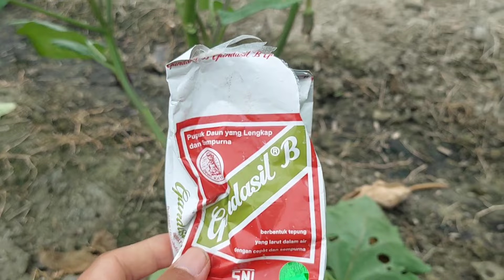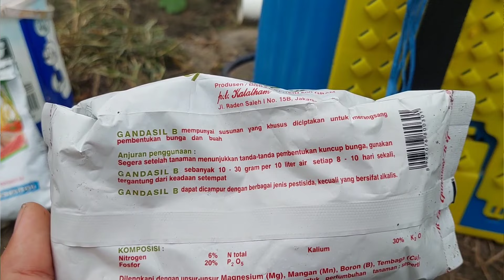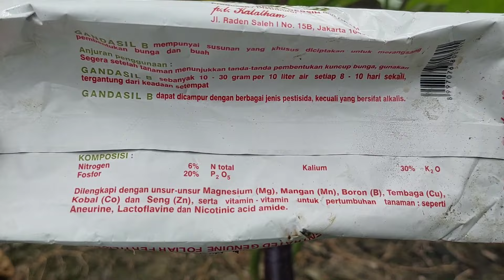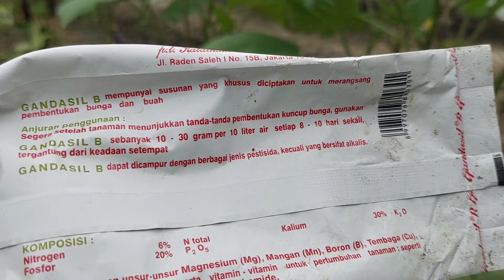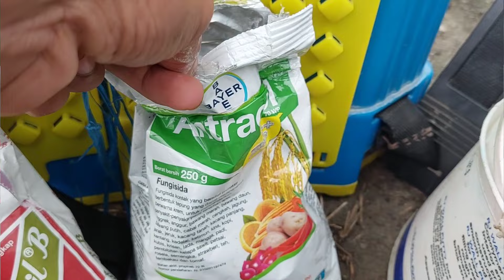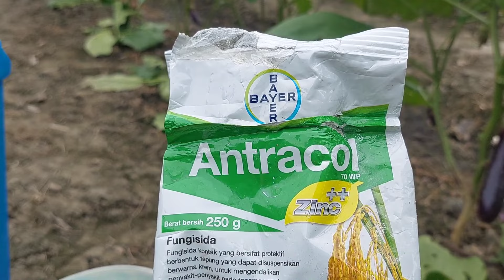gandasil b,manfaat,cara penggunaan pada tanaman terong serta cara mencegah layu fusarium,ulat,kutu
Manfaat pupuk gandasil b pada tanaman terong
1. mencegah bunga dan buah rontok / gugur
2. buah terong lebih panjang dan besar
3. buah lebih mengkilap

cara penggunaan : 2 sdm agak bumbung

video ini juga membasa cara mengatasi serangan ulat dan kutu kebul pada tanaman terong serta cara mencegah penyakit layu fusarium pada tanaman terong